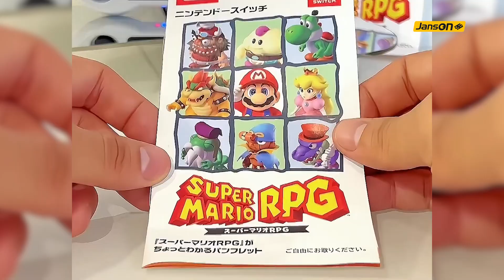Queremos una secuela de Super Mario RPG - JansON